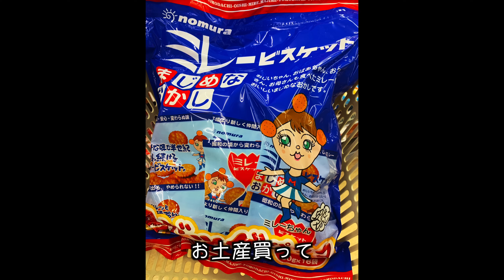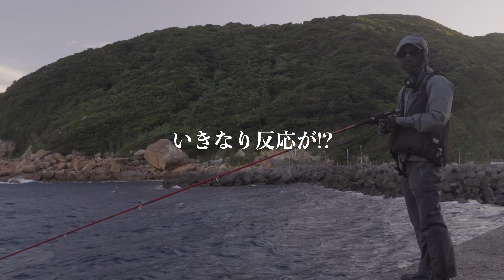もう怖いよ…。経験したことない制御不能モンスター達に恐怖する動画・・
高知遠征、今回は遂に！1級の沖磯へ。
そこには想像を越えるモンスターが生息していて・・？

Music
DOVA